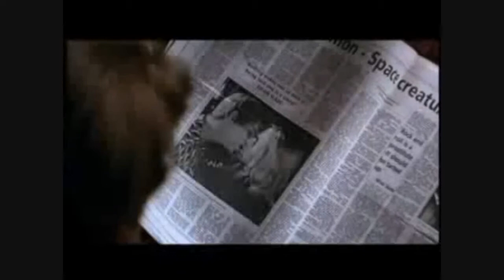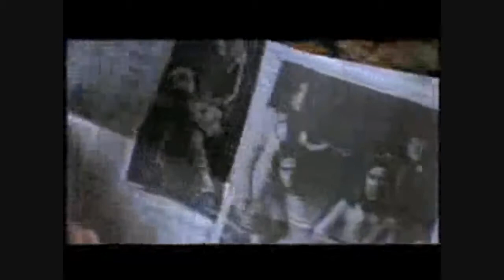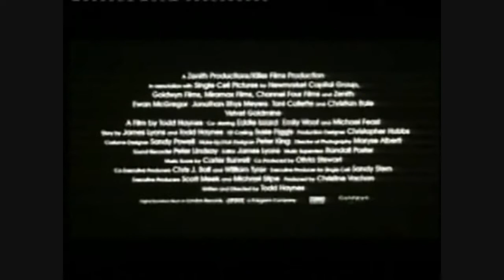Velvet Goldmine (1998) - Critique du film